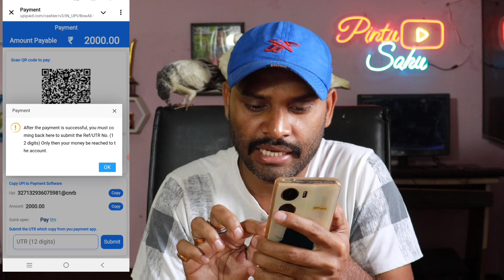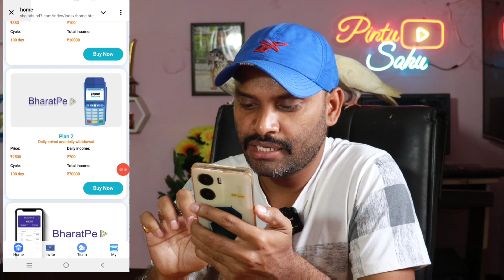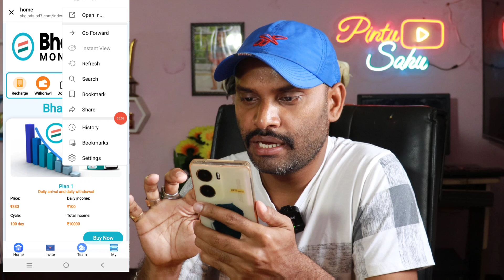New Earning App Today | Bharata Pe Earning App | Bharat Pe App Kab Tak chalegi, Bharat Pe Withdrawal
Bharat Pe New Earning App | Bharata Pe Earning App Real Or Fake | Bharat Pay App Kab Tak chalegi |

bharat pe earning app
bharat pe app
bharat pe app se paise kaise kamaye
bharat pe app real or fake
bharat pe earning app real or fake
bharatpe earning app
bharat pe app kab tak chalega
new earning app
bharat pe earning app kab tak chalega
bharat pe
earning app
bharatpe earning app kab tak chalega
bharat pe app kab tak chelga
bharat pe app new update
bharatpe new earning app

YouTube Big AI Update अब YouTube खुद देगा Viral Title & Script | YouTube New Update 2024

Pintu Sahu
From - Dhanbad Jharkhand ( India )